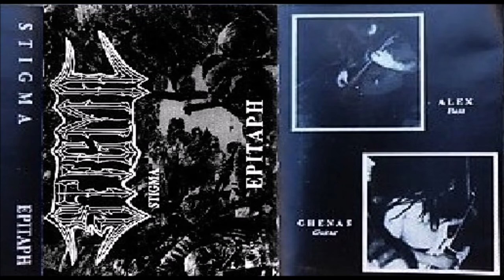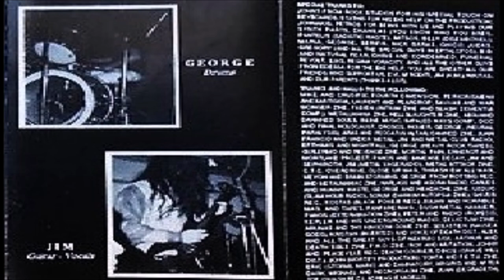Stigma [GRE] [Death/Thrash] 1993 - Epitaph (Full Demo)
00:00  1. The Wept God (Intro)
02:51  2. Epitaph
09:59  3. Some Lines Shouldn't Been Crossed
14:57  4. The Dawn of... the Undying... Lamentation